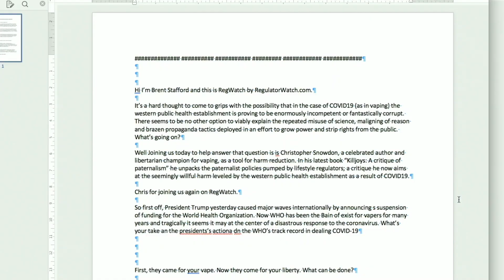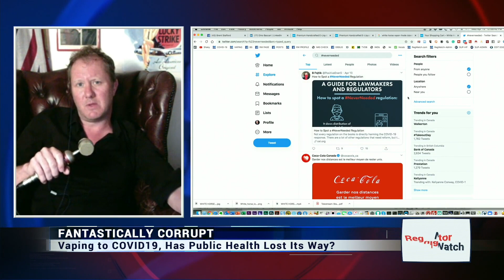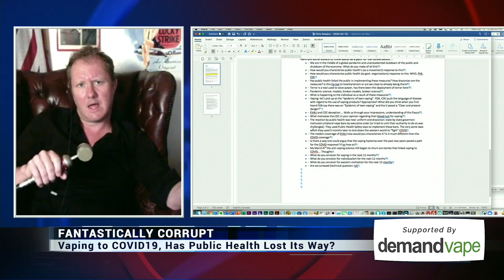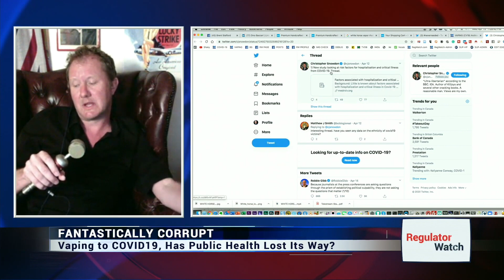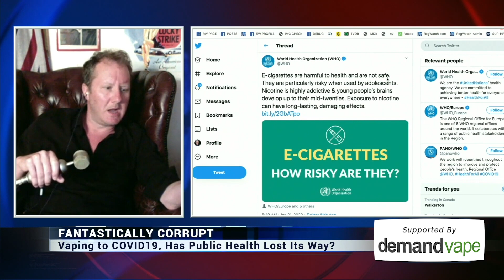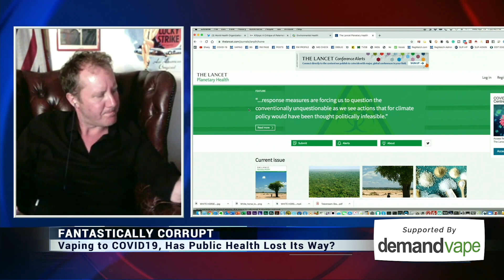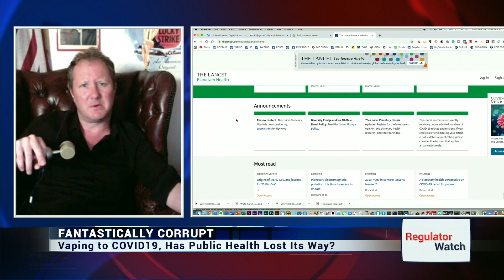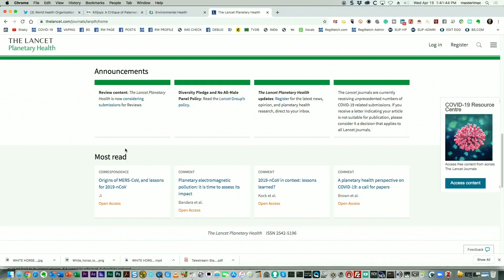FANTASTICALLY CORRUPT | Vaping to COVID19, Has Public Health Lost Its Way? | *CLEAR AUDIO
(68mins) - Guest: Christopher Snowdon

It’s a hard thought to come to grips with the possibility that in the case of COVID19 (as in vaping) the western public health establishment is proving to be enormously incompetent or fantastically corrupt. There seems to be no other option to viably explain the repeated misuse of science, maligning of reason and brazen propaganda tactics deployed in an effort to grow power and strip rights from the public. What’s going on?

Joining us today is Christopher Snowdon, a celebrated author and libertarian champion for vaping, as a tool for harm reduction. In his latest book “Killjoys: A critique of paternalism” he unpacks the paternalist policies pumped by lifestyle regulators; a critique he now aims at the seemingly willful harm leveled by the western public health establishment as a result of COVID19.

First, they came for your vape. Now they come for your liberty. What can be done?

Find out!

Live Streamed: April 15, 2020
Produced by: Brent Stafford

This episode is supported by: DEMAND VAPE

Make RegWatch happen, go to: support(dot)regulatorwatch(dot)com